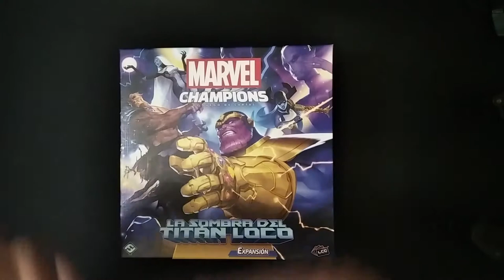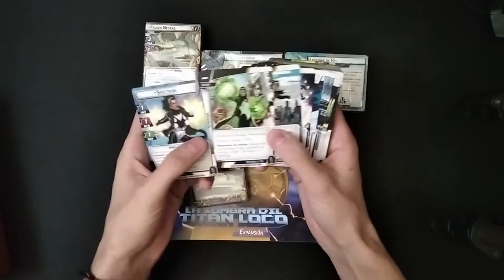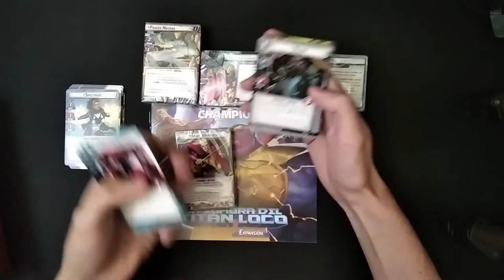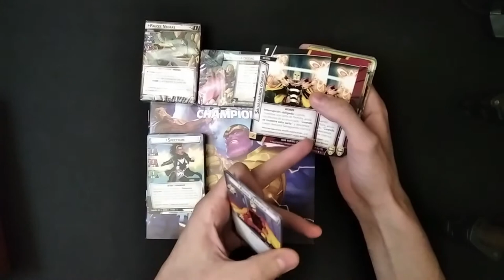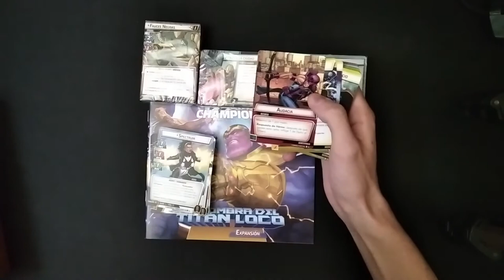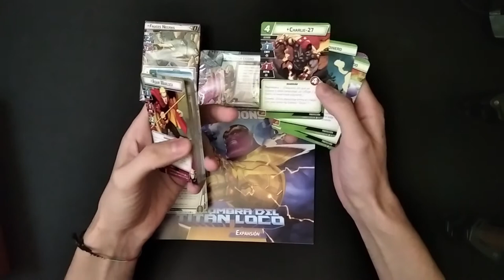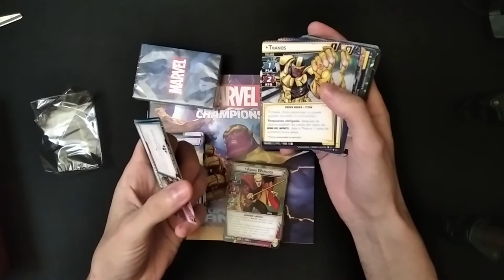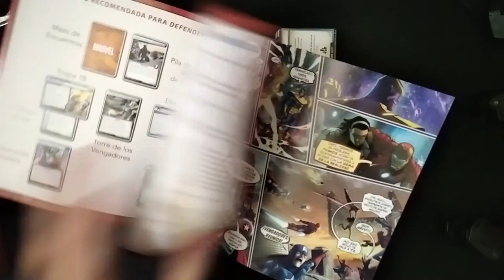1. UNBOXING: LA SOMBRA DEL TITÁN LOCO